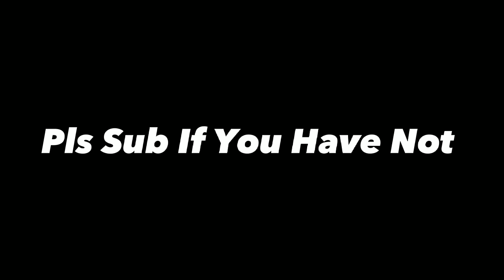Buckets Face Reveal